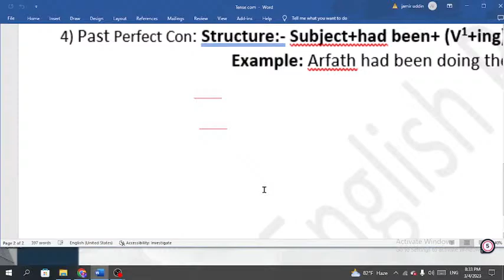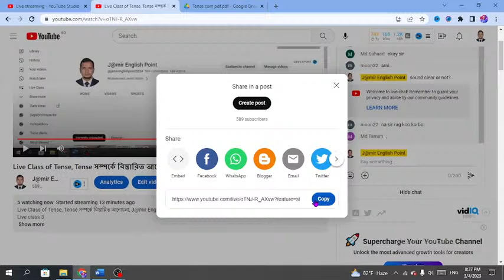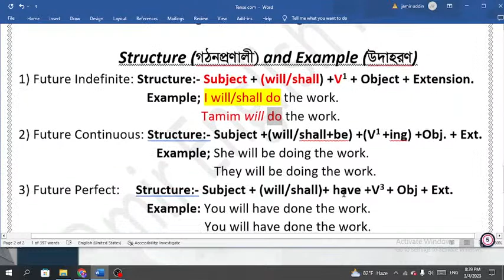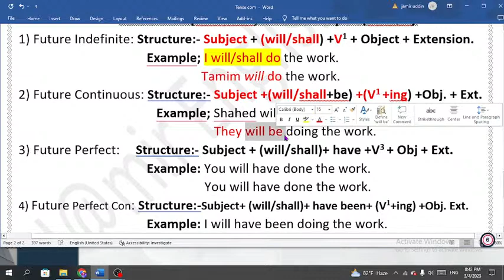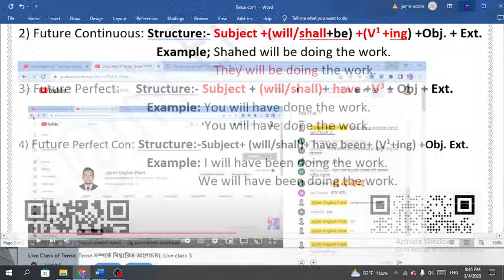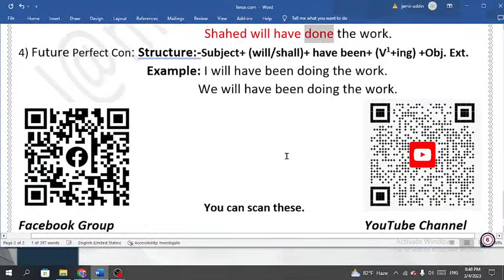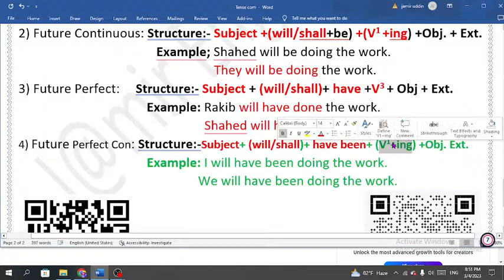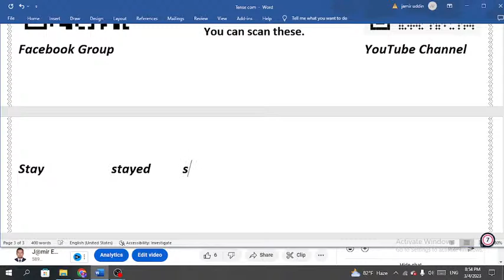Copy of Live Class of Tense, Tense সম্পর্কে বিস্তারিত আলোচনা, Live class 3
Live Class of Tense, Tense সম্পর্কে বিস্তারিত আলোচনা, J@mir English Point